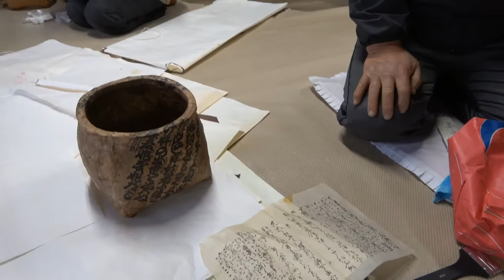竹かごと和紙でものづくり。和紙に、さらに昔の本のページや半紙を貼っていくと・・・素敵な和雑貨の出来上がりです！